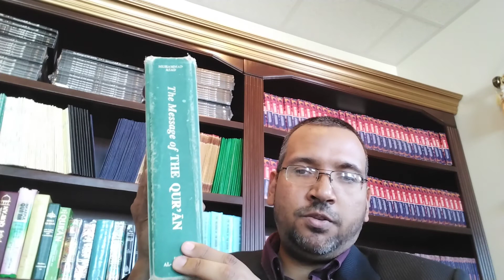Critical review of "Quran With Christian Commentary " part 3 ( killing) by Imam Shamsuddin Waheed.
This is the third video on the work " The Quran With Christian Commentary " by Gordon Nickel, which examines the notion that Islam advocates murder.